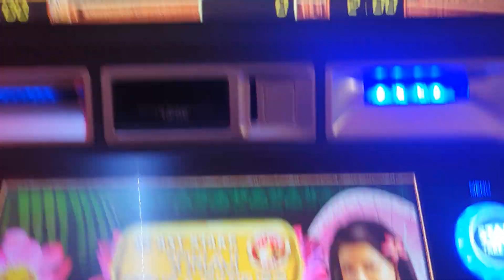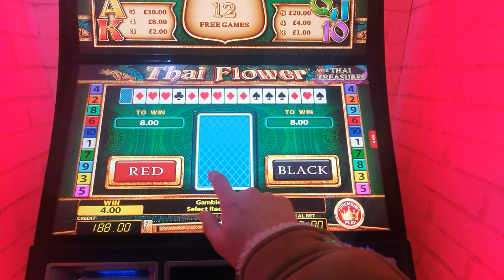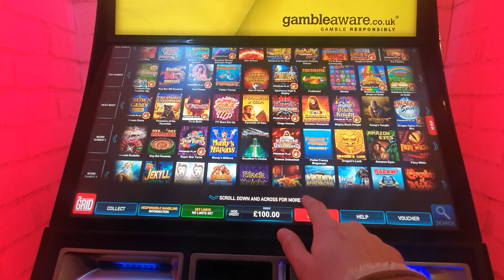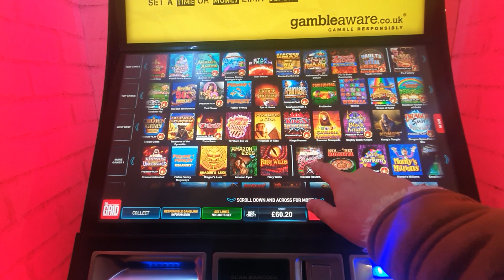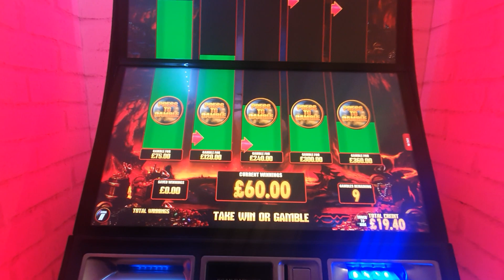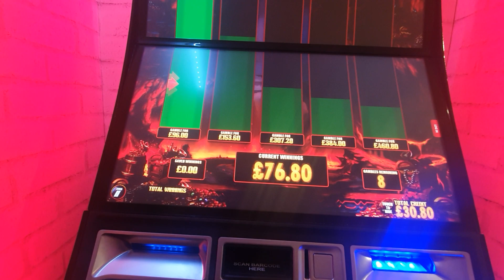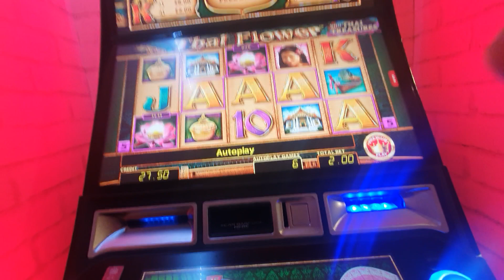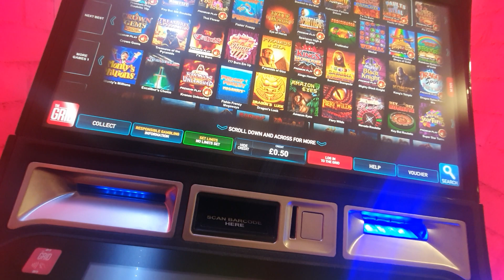bookie slot MIX GAMES MAX BET